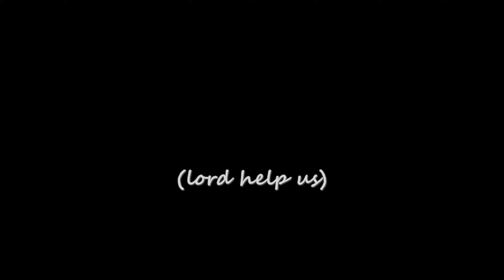TSDS & Drow Arrow Play Terraria - Episode 52: Saving the Rainforest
Episode 52: Saving the Rainforest
No dwarves, just holes.

Drow Arrow is an ol' school mate and Twitch Streamer. He plays a lot of old RPGs and all sorts.

As TSDS I play a large selection of games and offer entertaining gameplay videos and guides on my channel. If you like what you see then feel free to stick around.

Also, if you wish to support me directly, feel free to head over to my ko-fi (donations are absolutely not required and all of my content will remain free and on Youtube).